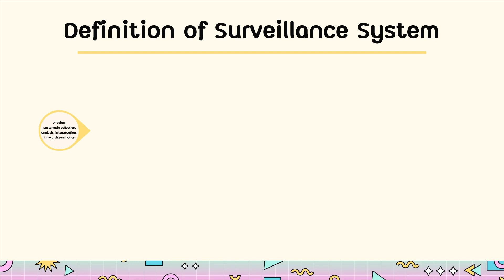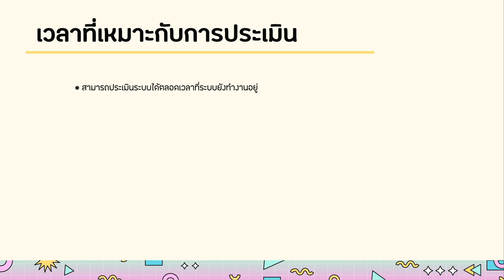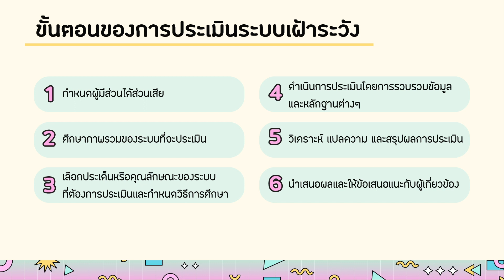11 1 ความหมายและความสำคัญของการประเมินระบบเฝ้าระวัง